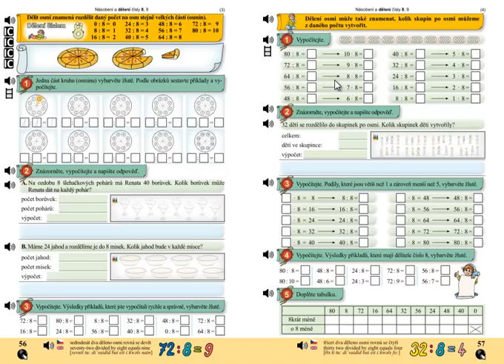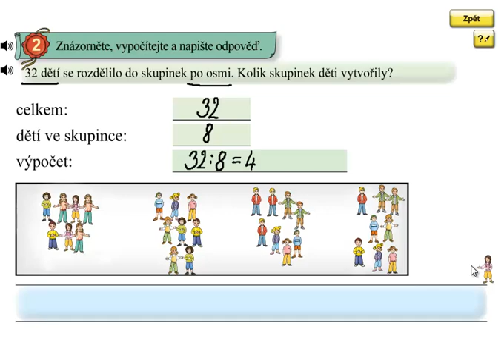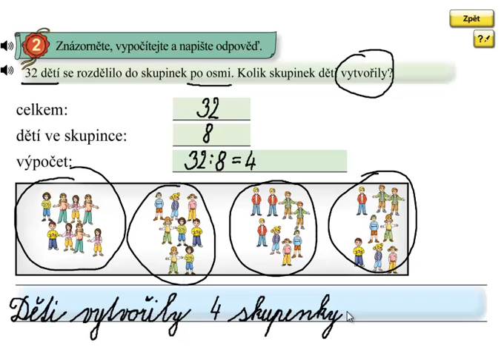Dělení 8; Matýskova matematika 6.díl, strana 57, cvičení 2